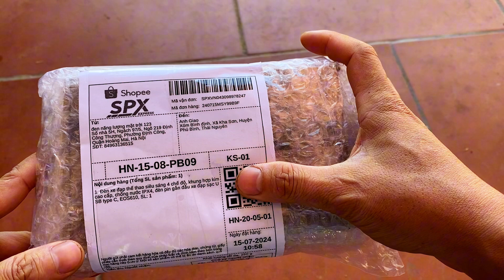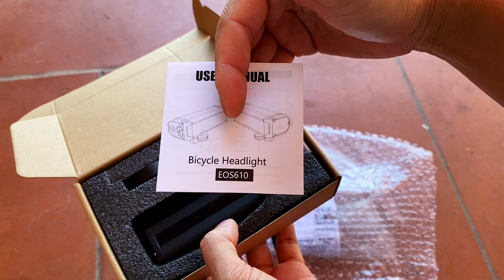Lắp đèn cho Xe Đạp loại 3 mắt led siêu sáng với 4 chế độ sáng đi ban đêm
Đèn chiếu sáng ban đêm cho xe đạp hiện nay được nhiều người rất quan tâm. Xe đạp hiện nay chưa được trang bị đèn, nên thường chúng ta cần lắp thêm giúp đi đường dễ dàng và giúp an toàn hơn khi tham gia giao thông

© Đây là video Gốc bản quyền thuộc về "Kênh Sáng Tạo"
© Copyright by "Kênh Sáng Tạo"
👉  Do not Reup